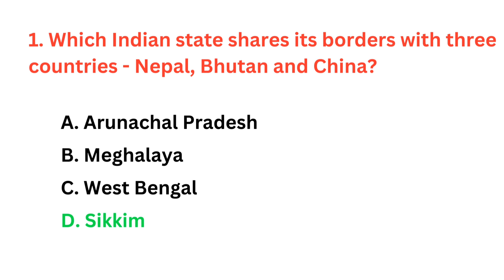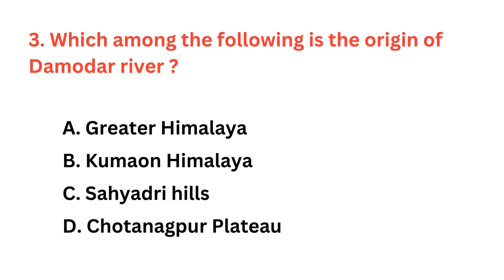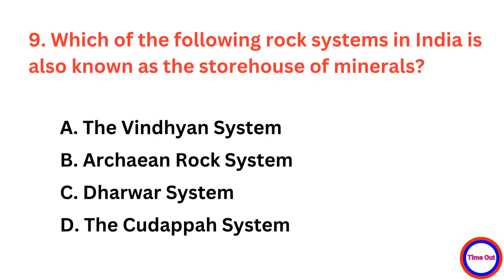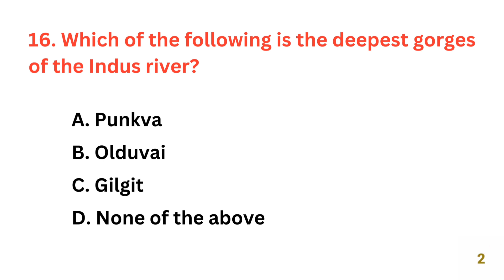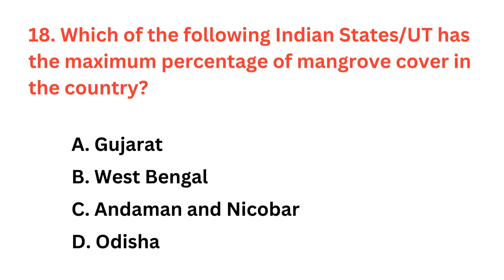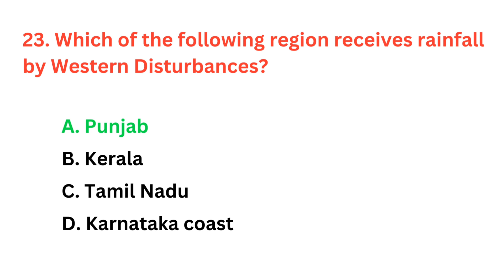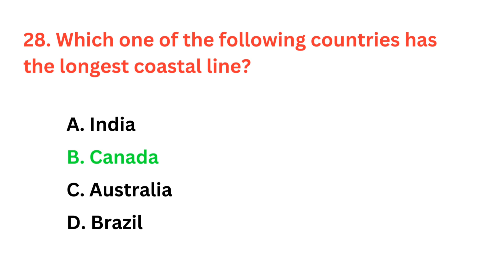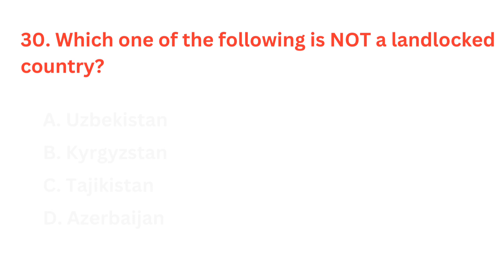Top 30 Geography MCQs for all Competitive Exams | Important Geography Questions- Quiz 6 | GK/GS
Top 30 Geography MCQs for all Competitive Exams  | Important Geography Questions- Quiz 5 | GK/GS

In this video, we are sharing 30 Most Important Geography Questions which are very helpful for all competitive exams.

Your Queries -

gk question
gk questions
gk gs
gk quiz
gk
important gk
geography
geography gk
geography gk questions
geography mcqs
geography question
geography best mcq
geography for ssc cgl
geography for ssc chsl
top 30 geography mcq
most important geography questions
indian geography questions answers
state pcs geography gk questions
geography gk questions in english